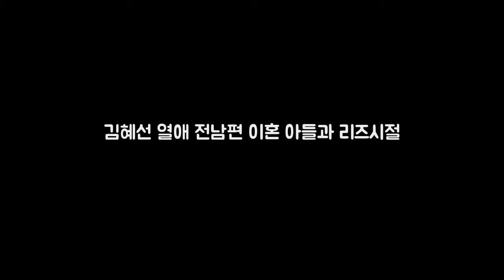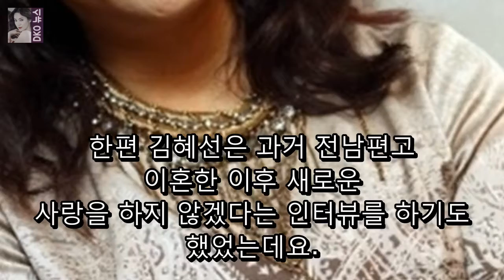김혜선 열애 전남편 이혼 아들과 리즈시절 DKO 뉴스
김혜선 열애 전남편 이혼 아들과 리즈시절 현재 불타는 청춘에 출연중인 김혜선은 80년대 책받침 스타로도 유명했는데요. 그 당시에는 지금의 설현과 맞먹을 정도로 청순함과 섹시함을 두루 갖춘 하이틴 스타이기도 했었죠. 한편 얼마전 호박씨에서는 80년대 하이틴스타에 관한이야기를 했습니다. 한편 이날 출연한 박미령은 당시 자신의 라이벌로 하희라 채시라 김혜선 등을 꼽앗다고 하는데요.